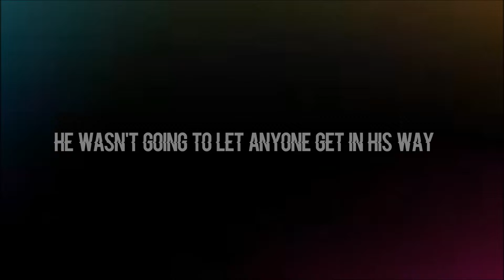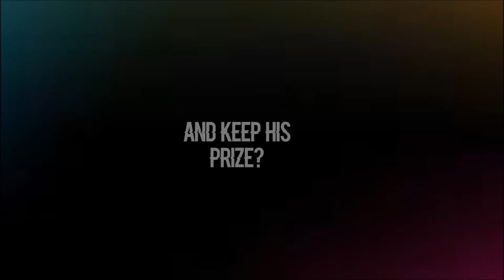Book Trailer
Hairy Maclary